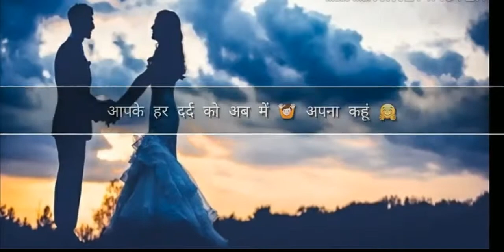My Status My Life. Kaise jeeu tere bin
Pack lgana h